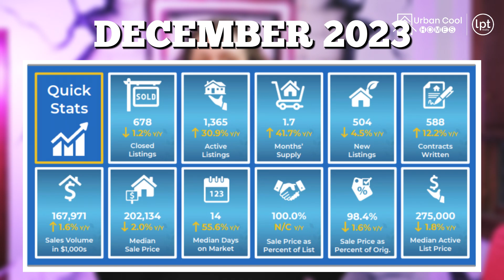Sales & Prices are Down | The Real Story Behind December's Market Shift!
Boldly navigating the real estate landscape, this video delves into December's market dynamics, where sales were down over 1% and prices over 2%. Despite the initial downturn, attributed to high interest rates peaking in October, the market began its recovery towards December's end. Interest rates saw a significant drop from 8.5% to around 6.5%, even reaching the 5% mark for some, heralding good news for potential buyers and sellers.
As the cold weather persists, the market remains surprisingly active, with numerous properties moving even in sub-zero temperatures. This video provides valuable insights for those looking to buy before the spring surge in prices and competition, as well as for sellers planning to list their homes.
Join us as we share expert advice and forecast a hot market come spring, especially if interest rates stabilize in the lower range.